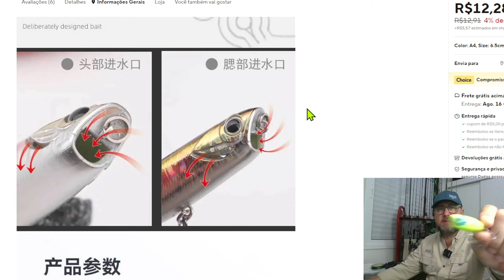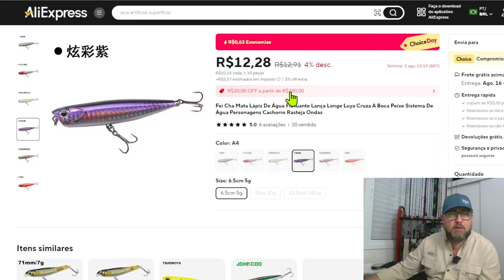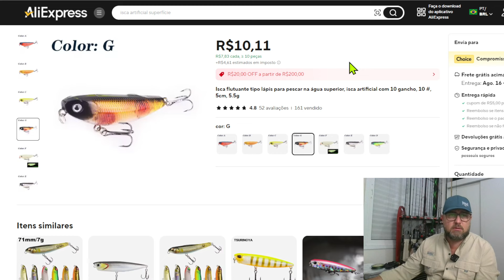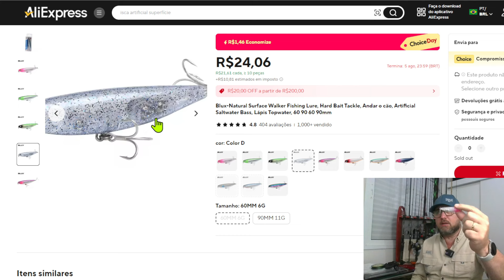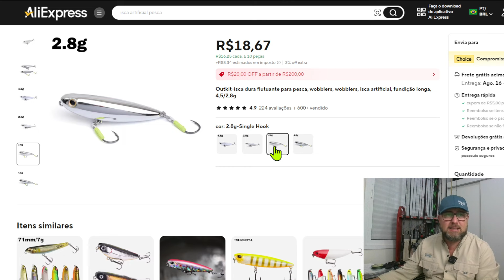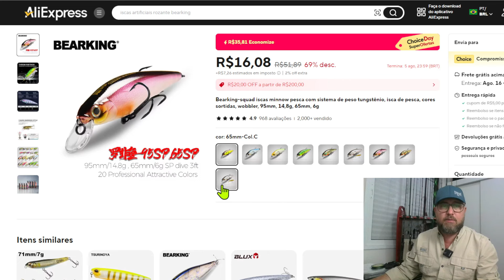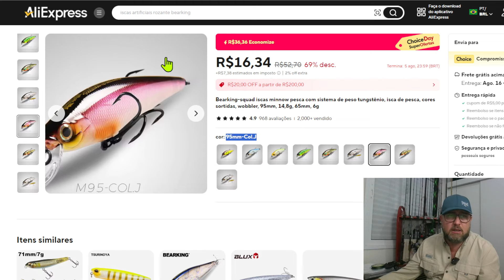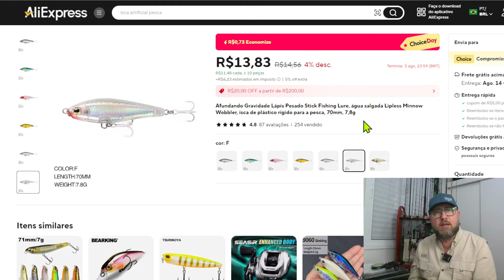Melhores iscas leves e baratas já testadas. Tucunaré, Traira e Robalo.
Neste video mostro iscas leves que se mostraram extremamente produtivas. Para cada isca posatada aqui diversas foram testadas e reprovadas esta seleção de iscas leves vale ouro.
Guarde o link deste vídeo para futuras pesquisas, sugiro compartilhar o link com seu amigo ou grupo de pesca para facilitar em futuras pesquisas, são iscas baratas, leves e que funcionam.

Links para a isca que tem a boquinha e a agua sai pelo operculo (guelrra)

Link para a compra da Isquinha que a gente apelidou de puguinha link se for comprar uma unidade

Link para compra de kit de iscas, se for comprar mais de uma isquinha use este link fica mais barato, muito mais barato, olhe bem para ver se está comprando a correta

Link para a compra da Isca Blux copia da Pugachev´s Cobra 60, a que eu mais gosto que ainda está disponivel é a de cabecinha rosa, preste atenção na hora de selecionar o tamanho

LInk para compra da isca prata que tem os assist hooks

5
Isca supending prata de um lado e dourada do outro M66 com 65mm e 6g

6
Link para a isca inspirada na Yo-Zuri Twitchbait (SS) 3D Inshore 70mm